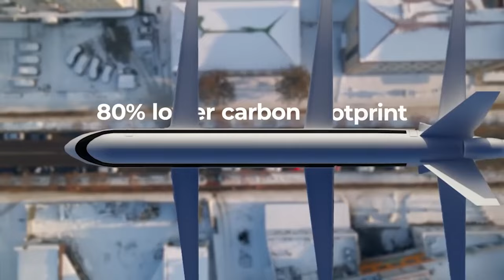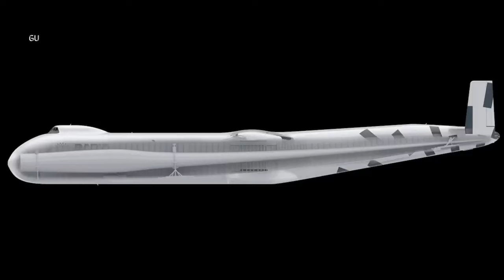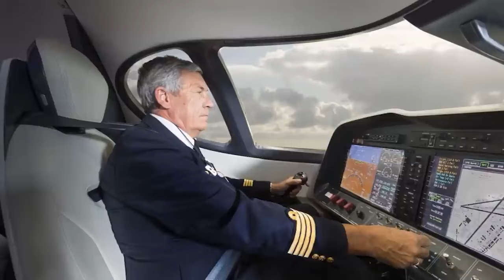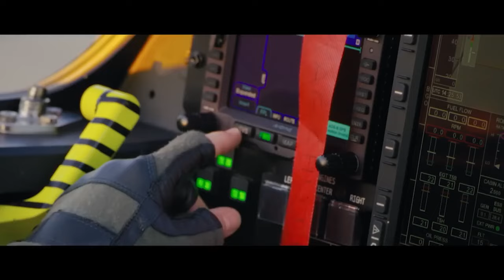Next-Level Planes That Will Change The Future Of Travel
Get ready to soar into the future with our exploration of the most revolutionary planes ever conceived! From sleek supersonics to advanced drones and beyond, join us as we delve into the cutting-edge technology and groundbreaking designs that are reshaping the way we fly. Discover the stories behind these incredible aircraft and learn how they're set to revolutionize transportation, exploration, and more. Don't miss out on this thrilling journey through the skies of tomorrow!